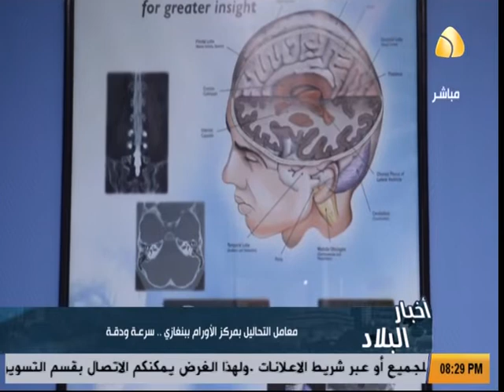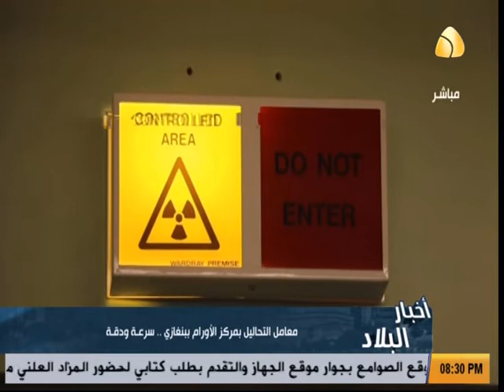اخبار البلاد | 1-12-2018